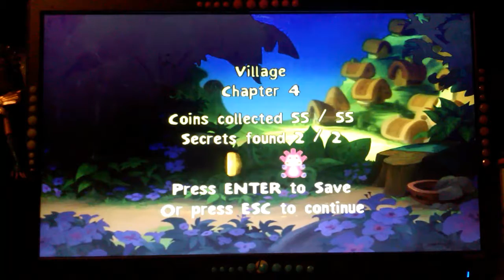Let's Play: The Emperor's New Groove Part 4: Village Boss Battle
Here in this part we get out of the village and battle our first boss of the game